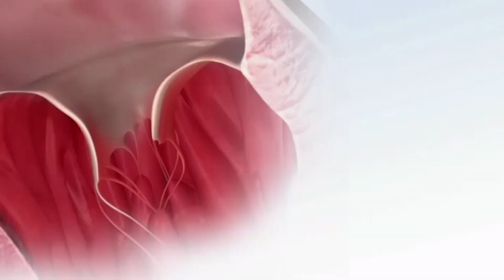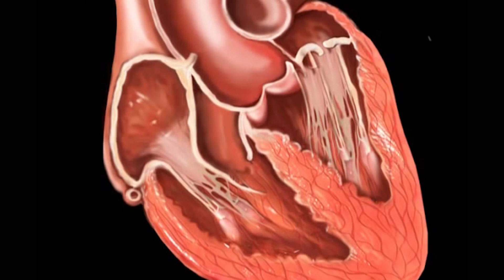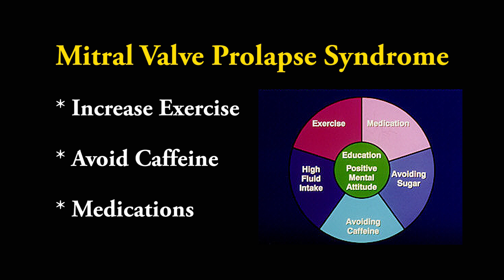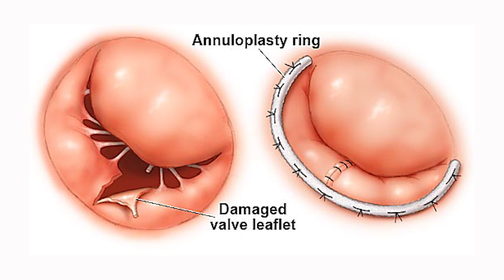Mitral Valve Prolapse at Holy Cross Hospital: Vicente Font, MD, Cardiologist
Mitral Valve Prolapse is a fairly common condition which occurs when one or more leaflets of a mitral valve becomes abnormal and can sometimes lead to leakage of the valve (mitral regurgitation). The mitral valve works like a one-way door system which allows blood to go in only one direction. After which, the valve is supposed to seal shut and not allow for any back flow of blood into the left atrium of the heart.When the valve becomes diseased, degenerative or becomes too loose, the valve loses the ability to close tight, allowing for mitral regurgitation. Watch as cardiologist Dr. Vicente Font explains this condition, its symptoms and the available treatments through Holy Cross Hospital's Valve Clinic in Fort Lauderdale, FL.

Learn about the Holy Cross Jim Moran Heart and Vascular Center by visiting